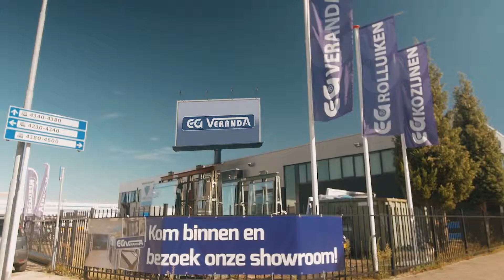EG Veranda, Bedrijfsfilm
Productie van Shootx Media
shoot.nl - shootx.be